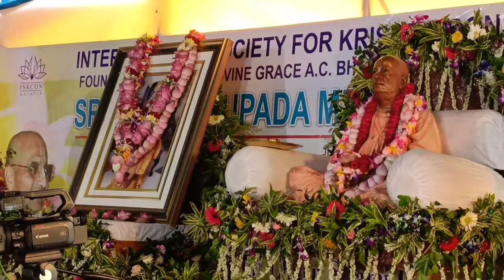HH Bhakti charu Swami Maharaj vyasapuja celebration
HH Bhakti charu Swami Maharaj vyasapuja 🎉

💐Jai shree Ram viewers 🙏  I'm Ramkanhai hope you enjoy my videos, keep supporting me ,I need more and more love🚩

bhakti charu swami maharaj#iskcon#bhakti charu swami

beautiful birthday celebration video
happy birthday
Bhakti charu swami